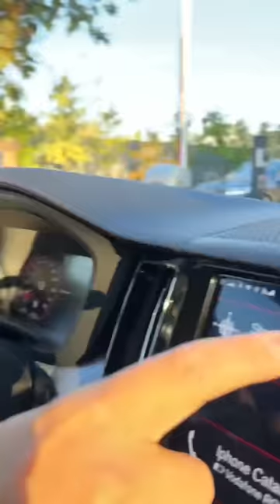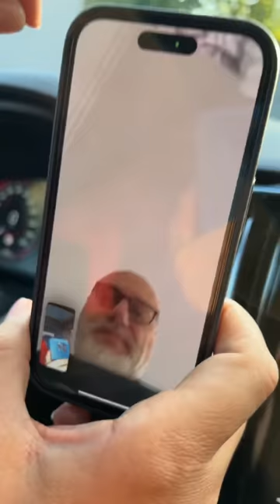CÂND PĂRINȚII SUNT PREA IUBITORI | CE RĂSPUNDE DR. CRISTIAN ANDREI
Cerem părerea specialistului! Dimineață am avut o discuție cu copiii mei care m-a pus pe gânduri. David și o fetiță s-au ciocnit accidental și, cum am văzut că fetița a căzut, m-am dus să o ajut. Eva m-a tras deoparte și m-a certat pentru că nu m-am dus întâi la David să vad dacă este bine si apoi la fetiță! L-am sunat pe Dr. Cristian Andrei, psiholog, pentru a-i cere o părere!